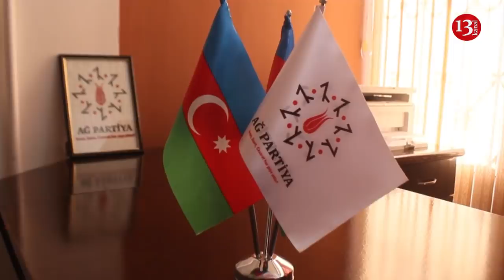"YAP-çıların abır-həyası olsaydı..."-Tural ABBASLI:"DTX birini TUTUR, o biri yenə eyni işi GÖRÜR"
"VƏZİYYƏT çox qarşıq və qeyri-sabitdir"-Tural ABBASLI:"DTX birini TUTUR, o biri yenə eyni işi GÖRÜR"